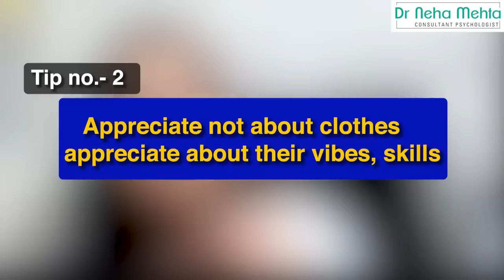How To Impress A Girl in Hindi || Tips to Impress a Girl Video in Hindi || Dr Neha Mehta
Dr. Neha Mehta will tell you how to make the most of your time with a girl and what psychology is doing in order for her not to be bored while chatting or hanging out together! This expert has some great advice on making sure she feels special so that they're more likely to want to keep going back for seconds (or thirds).

Firstly let’s learn the psychology of a female
Whenever we impress a girl a boy has to understand How a girl thinks? What does she want? Because every girl wants that boyfriend who makes effort for her. It’s a money effort, Advice efforts, a boy talks too much or emotional connection. A girl always likes that guy who doesn't leave her and makes efforts only for her.

Tips by which the girl will be impressed by you

Tip no.1- Appreciate- The best way to impress a girl is by telling her how great she looks. If you really think that outfit deserves some credit, then go ahead and say so! She'll be impressed with your honesty--and maybe even more so once hearing all the good things about herself too often from others who are admirers like yourself

A lot can change in just one year: We've gone digital; we're living stream-of course social media has played an integral role here but there's something else worth noting too.

Tip no.2- Appreciate not about clothes, appreciate her vibes, her skills- If you admire the qualities of a girl, she will definitely be impressed by you. By not praising her, you will call her skills better. The more you appreciate the girl’s efforts, the better your relationship will be. Appreciate her for her work, she will definitely be impressed.

Tip No. 3-  Give Space to a girl- Every girl wants to have space in life. If you don't stop her and understand her then she will definitely be impressed with you. Give her the space of her life.

Tip No. 4- Ask her opinion- A girl's intuition is a powerful thing. When you're trying to impress the ladies, it pays off in more ways than one! If she has an idea that could help your situation - do what she says because girls love being able to take some advice from themselves and others will too if given enough chance.

Tip No. 5- Love yourself- If you want to impress a girl, then, first of all, you should learn to love yourself. Because when you love yourself you will be happy only then the person living with you will also be happy with you.

Related Search Keywords of Video-
how to impress a girl,
impress girls,
how to impress girls,
impress a girl, impress,
impress girl,
how to impress a girl in Hindi,
how to impress a girl in school,
how to impress your girlfriend,
how to impress a girls,
how to do impress a girls,
rude girls impress,